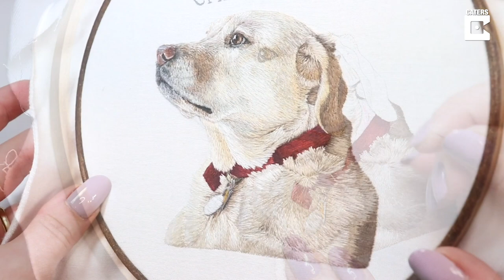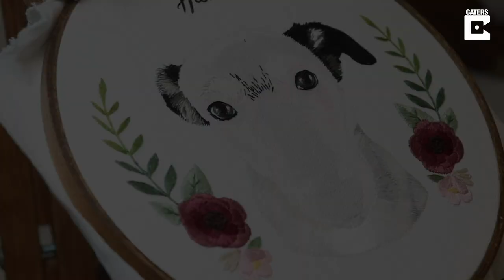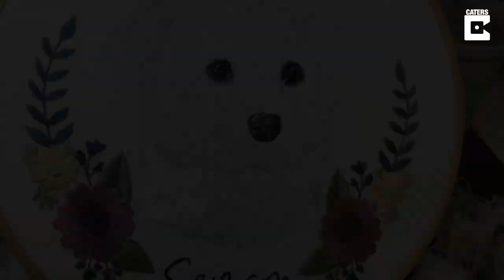Artist Creates Lifelike Embroidered Portraits Of Pets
ID:

An animal-loving artist creates lifelike portraits of cats and dogs using thread embroidery.

Michelle Staub has embroidered more than 600 captivating portraits of the furry pets.

Michelle said: 'It is so rewarding to create a personalised piece of artwork to commemorate a pet and celebrate its life. If the pet has passed away, helping someone through their grieving process really fills my heart.

'Every stitch is stitched with love, and I think that translates throughout my work. I hope each embroidery is like a little hug to every person who receives it.'